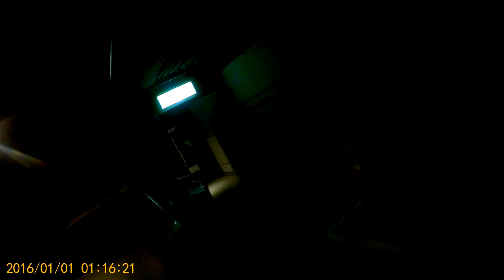Sept 22 Action Bunker with the TWATS in Taiwan